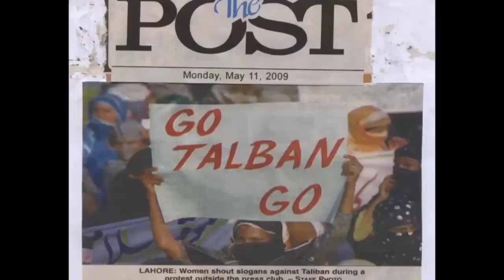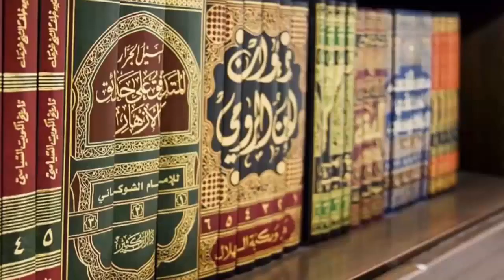Lasani Sarkar R.A ne Awam ki Falah aur Islah kay liye Lasani Welfare foundation ki bunyad rakhi